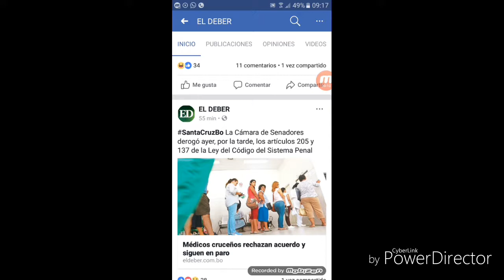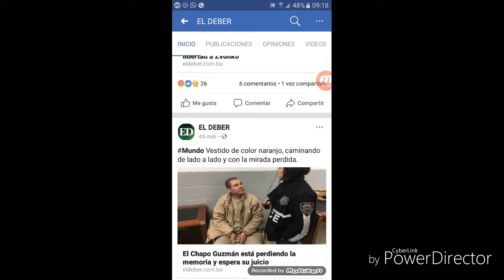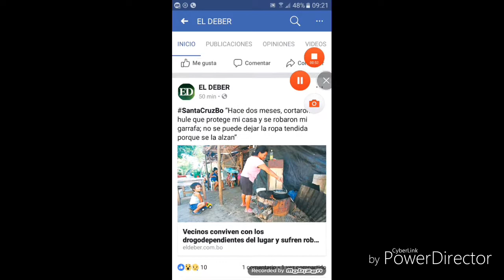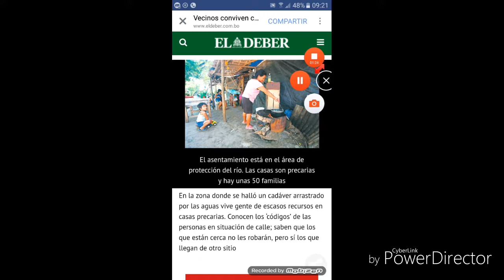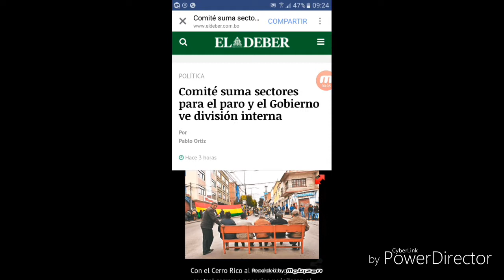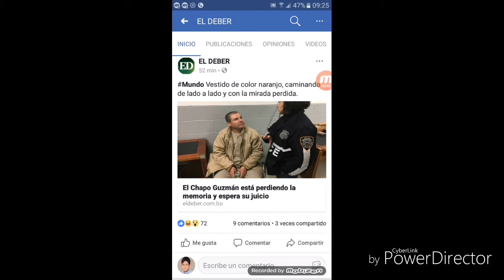NOTICIERO DE YOU TUBE:NOTICIAS DE HOY (10-01-2018)